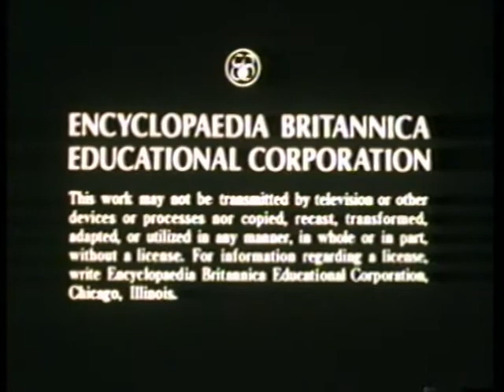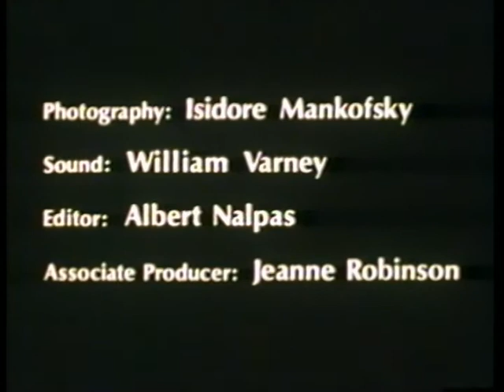Discussion of Dr. Heidegger's Experiment by Nathaniel Hawthrone -- Short Story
Here is a discussion of Dr. Heidegger's Experiment written by Nathaniel Hawthrone. Narrated by Clifton Fadiman, board of editors from Encyclopedia Britannica, which talks about this short story piece and an explanation about it. You will also learned a little bit about the author as well.
This is NOT to take place of Cliff Notes, nor as a substitute for the story. This is ONLY a discussion about this piece.